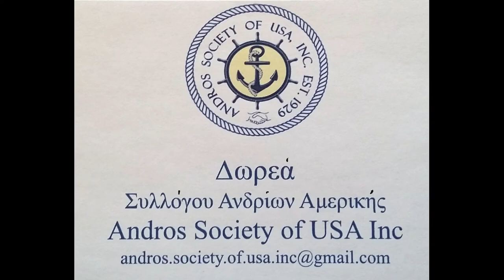Ο Σύλλογος Ανδρίων Αμερικής φροντίζει το Δημ Σχολείο Άνδρου, 2016